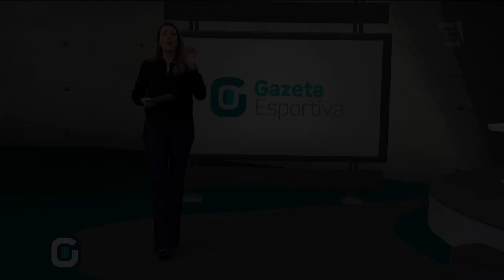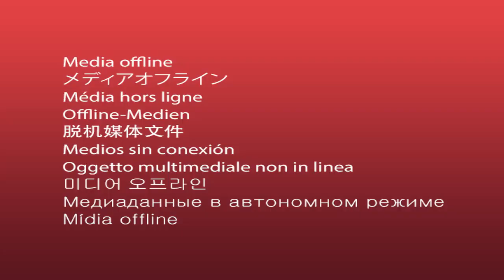Raí faz balanço do São Paulo e contratações- Gazeta Esportiva (07/06/18)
Raí vê seleção brasileira chegar bem preparada para a Copa do Mundo na Rússia